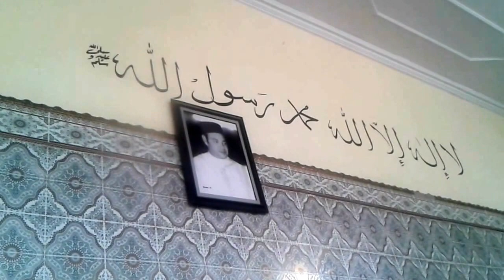الذكر بزاوية الشيخ سيدي ابراهيم البصير ببني عياط إقليم أزيلال،-١